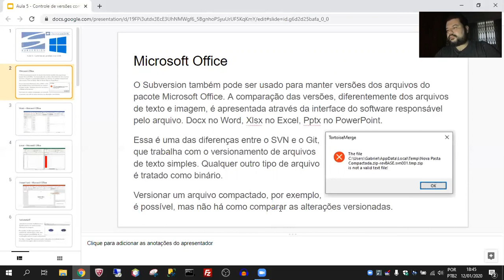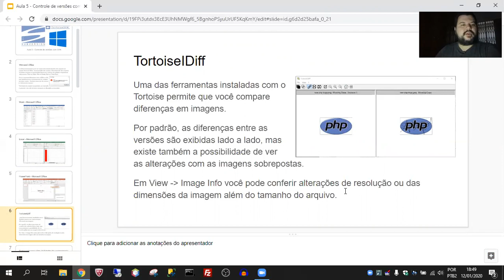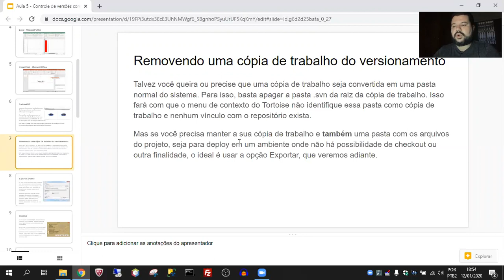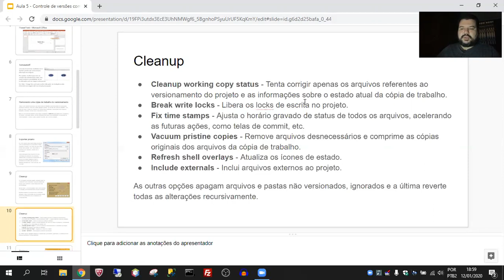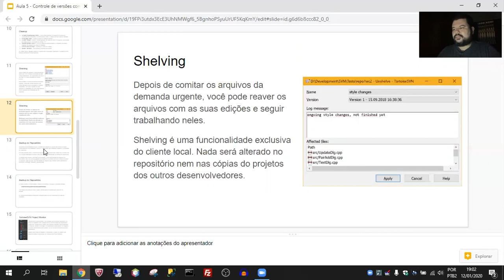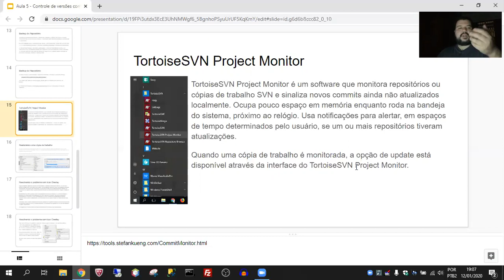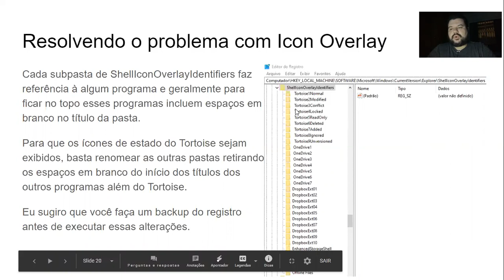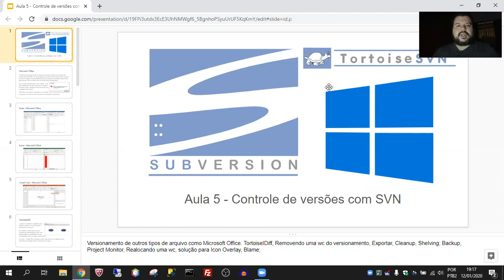Aula 5 - Controle de versões com SVN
​Versionamento de outros tipos de arquivo como Microsoft Office, TortoiseIDiff, Removendo uma cópia de trabalho do versionamento, Exportar, Cleanup, Shelving, Backup, Project Monitor, Realocando uma cópia de trabalho, solução para Icon Overlay e Blame.